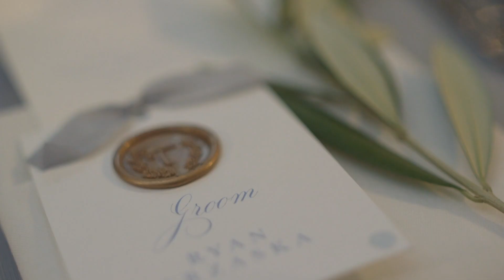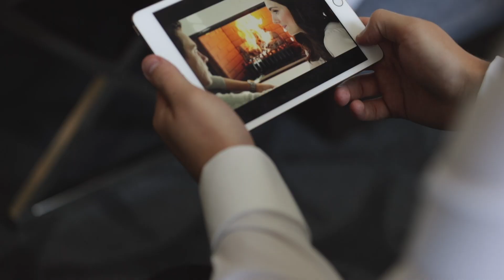The Art Institute of Chicago (Modern Wing) & St Michael Church Wedding Video | Lauren & Ryan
Lauren & Ryan - Wedding Day Video Highlights

Locations // St Michael Catholic Church in Old Town & The Art Institute of Chicago

All aerials filmed with a licensed pilot.

THE TEAM:
Cinematography | 312FILM